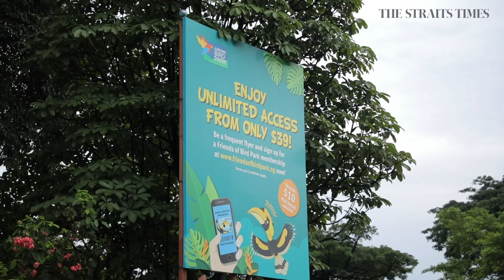All adult S'poreans to get $100 tourism vouchers to spend on domestic travel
SingapoRediscovers Vouchers to be given to Singaporeans in December to boost domestic travel; Attractions can apply to increase operating capacity come Friday.